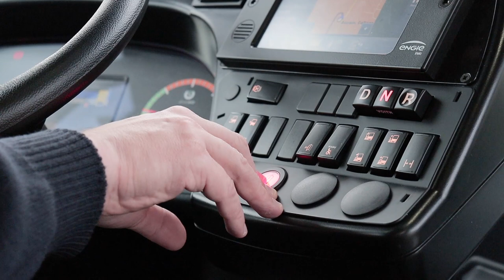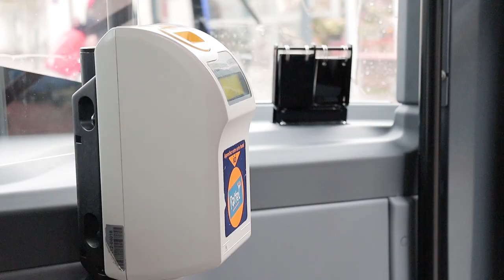Présentation Iveco Urbanway 12 GNC Tisséo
Présentation des nouveaux bus Iveco Urbanway 12 GNC de Tisséo. Fin 2020/début 2021, 45 bus de cette série sont reçus sur le réseau.
Côté technique, ces bus sont affectés au dépôt d'Atlanta, et circulent principalement sur les lignes du nord de l'agglomération pour débuter.

🔧 Moteur Cursor 8 €6, dont la moitié en boîte Voith et l'autre moitié en boîte ZF

⛽ GNC (Gaz Naturel Comprimé)

🙋 100 passagers dont 26 places assises

📲 13 prises USB, disséminées dans les assises des sièges avant, au-dessus des appuis lombaires, et dans les montants de vitres des carrés de sièges au fond du véhicule

✊ Barres de maintien équipées de dragonnes (comme dans les anciens bus) afin de se tenir plus aisément

👩‍🦼 2 emplacements fauteuil roulant

🎥 3 caméras de vidéo-surveillance

💶 Prix d'un bus : 288k euros hors taxe

Vidéo réalisée en partenariat avec Bdx_bus.
🙂 Transports Toulouse vous remercie d'avoir regardé cette vidéo !

📍 Lieux de tournage : ligne 29 (Aucamville Collège - Grand Rond)

🚍  Iveco Urbanway 12 GNC (n°2008)